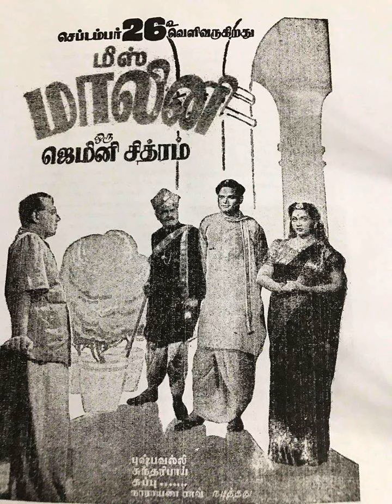அபயம் தந்து அருள் புரிவாய் மிஸ் மாலினி 1947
பாடல் :  அபயம் தந்து அருள் புரிவாய்
திரைப்படம் : மிஸ் மாலினி 1947
ஆக்கம் : கொத்தமங்கலம் சுப்பு
பின்னணி :  T.V. ரத்தினம்
இசை: S. ராஜேஸ்வர ராவ், P.S. அனந்தராமன்
இயக்கம் :  கொத்தமங்கலம் சுப்பு

மிஸ் மாலினி 1947 ஆம் ஆண்டு கொத்தமங்கலம் சுப்பு வசனம்  எழுதி இயக்கி, வெளிவந்த திரைப்படம். இதில் கொத்தமங்கலம் சுப்பு, ஜெமினி கணேசன், ஜாவர் சீதாராமன், புஷ்பவல்லி, சுந்தரிபாய் மற்றும் பலரும் நடித்திருந்தனர்.

ஜெமினி கணேசன், ஜாவர் சீதாராமன் இருவரும் இப்படத்தில்தான் அறிமுகம் ஆனார்கள், இதன் கதையானது புகழ் பெற்ற எழுத்தாளரான ஆர். கே. நாராயணன் எழுதிய ஆங்கிலப் புதினமான மிஸ்டர் சம்பத் ஆகும்.

ஏழைப் பெண் மாலினியின் [புஷ்பவல்லி] தந்தை நோயுற்று இருக்கிறார், வருமானத்துக்கு வழியில்லாத மாலினி, தோழி நாடக நடிகை சுந்தரியின் [சுந்தரி பாய்], வற்புறுத்தலால், சுந்தரி நடத்தும் கலா மந்திரம் நாடக கம்பெனியில் நடிகையாக இணைந்து, விரைவில் பெயரும் புகழும் பெறுகிறார். கடன் கொடுத்தவர்களுக்கு அல்வா கொடுக்கும் பித்தலாட்டக்காரன் சம்பத்துடன் [கொத்தமங்கலம் சுப்பு] நட்பாகிறார்.

இக்கூடா நட்பால், மாலினி எல்லா வகையிலும் நட்டமடைகிறார். கலாமந்திரத்தில் இருந்தும் வெளியேறி, சம்பத்தைப் பொது மேலாளராக்கி சொந்த நாடக கம்பெனி துவங்குகிறார். தம் முன்னேற்றத்துக்குக் காரணமான அனைவரின் தொடர்பையும் மாலினி துண்டித்துக் கொள்கிறார். துவக்கத்தில் வெற்றி நடை போடும் மாலினியின் கம்பெனி, விரைவில் பெருநட்டம் அடைகிறது. சம்பத் கம்பி நீட்டுகிறார். பழையபடி வறுமை நிலைக்குத் தள்ளப்படும் மாலினி, சுந்தரியின் உதவியுடன் கலாமந்திரம் திரும்பி, புது வாழ்க்கையைத் துவங்குகிறார்.

கதாபாத்திரங்கள்:
சம்பத்தாக கொத்தமங்கலம் சுப்பு
இயக்குநராக ஜாவர் சீதாராமன்
உதவி  இயக்குநராக R. G. [ஜெமினி கணேசன்]
அலுவலகப் பையனாக V. கோபாலகிருஷ்ணன்
புடவை வியாபாரியாக L. நாராயண ராவ்
மாலினியின் தந்தையாக P. A. சுப்பையா பிள்ளை
மாலினியாக புஷ்பவல்லி
சுந்தரியாக M.S. சுந்தரி பாய்
நிர்மலாவாக சூர்யப்ரபா
பொன்னம்மாவாக S. வரலட்சுமி